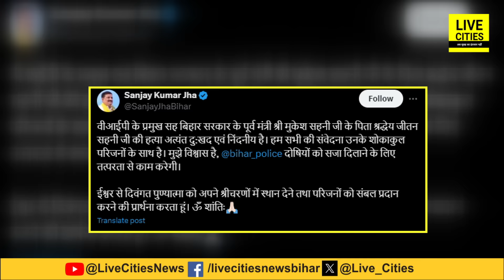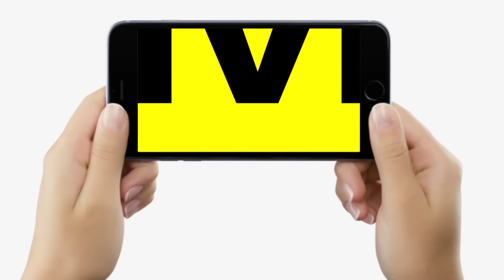Nitish Kumar ने Mukesh Sahani को किया फोन, फिर DGP को कहा- तुरंत Action लीजिए | Bihar News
देखें वीडियो,  नीतीश कुमार ने मुकेश सहनी को किया फोन, फिर डीजीपी से कहा - तुरंत कार्रवाई कीजिए...

Nitish Kumar ने Mukesh Sahani को किया फोन, फिर DGP को कहा- तुरंत Action लीजिए | Bihar News | LiveCities